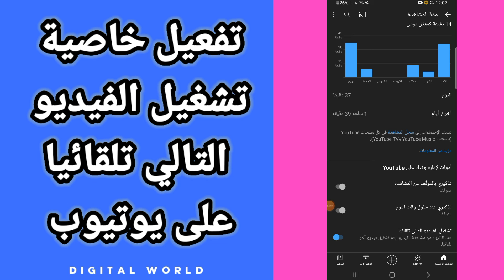كيفية طريقة تفعيل و تشغيل خاصية تشغيل الفيديو التالي تلقائيا على تطبيق يوتيوب Youtube